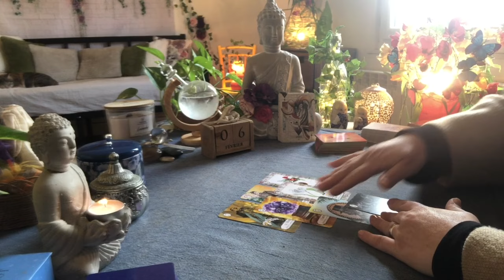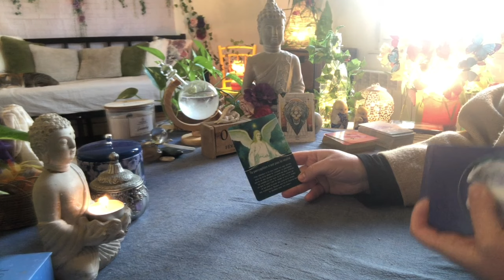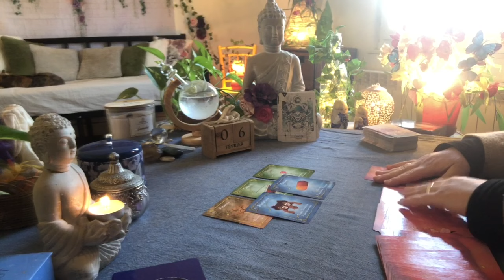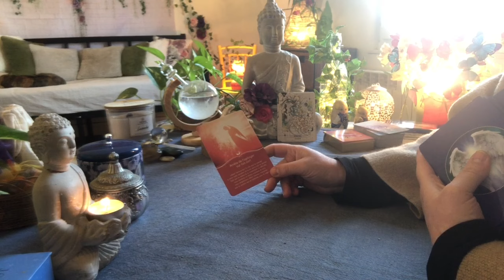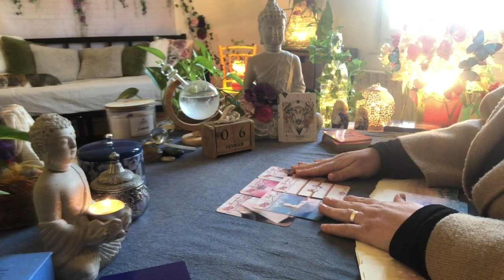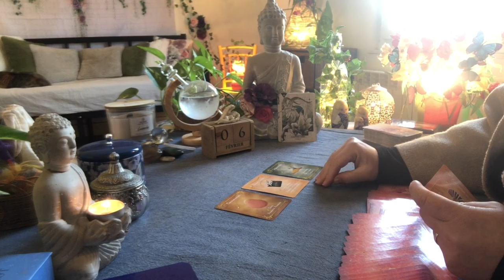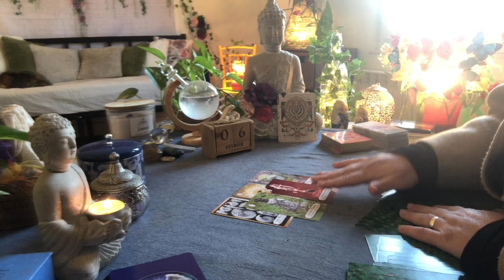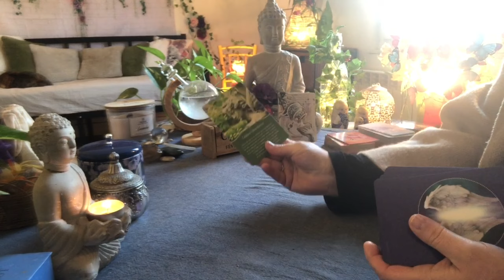🌟Guidance Horoscope du Jour🌟Mardi 06 Février 2024🌟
00:00 : Bélier
09:30 : Lion
20:36 : Sagittaire
30:22 : Cancer
42:12 : Poissons
53:48 : Scorpion
01:03:37 : Taureau
01:12:10 : Vierge
01:21:14 : Capricorne
01:31:21 : Gémeaux
01:41:40 : Balance
01:50:14 : Verseau